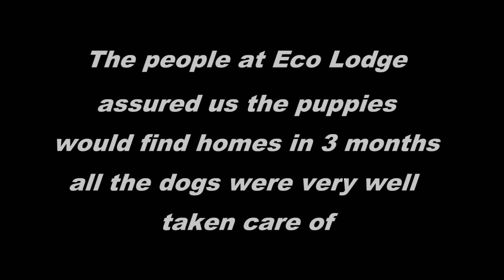Cute Puppies in Eco Lodge, Vang Vieng, Laos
When we stayed at the Eco Lodge in Vang Vieng, Laos, we discovered four little puppies that were living under our bungalow. Not sure how old they were. The hotel staff mentioned a few days, maybe a week. But the little puppies (and their parents) were AMAZING. It was such a special privilege to be able to wake up and know that these cute puppies would be there in the morning.